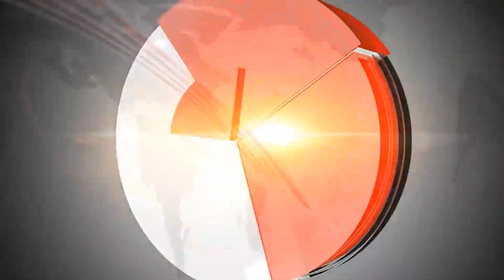DEC 5 இந்திய சமுதாய நலனுக்காக இந்திய அமைச்சர் கடுமையாக உழைக்க வேண்டும்-தான்ஸ்ரீ ச.விக்னேஸ்வரன்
DEC 5 இந்திய சமுதாய நலனுக்காக இந்திய அமைச்சர் கடுமையாக உழைக்க வேண்டும்
-தான்ஸ்ரீ ச.விக்னேஸ்வரன்